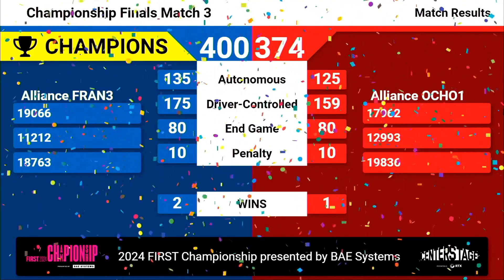ALL Grand Finals Matches | FTC CENTERSTAGE Houston World Championship 2024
w dj
Congrats to both alliances!

Red  Alliance：FTC 17962 & FTC 12993 & FTC 19836
Blue Alliance：FTC 19066 & FTC 11212 & FTC 18763

Match 1 - 2:20
Match 2 - 5:25
Match 3 - 8:46